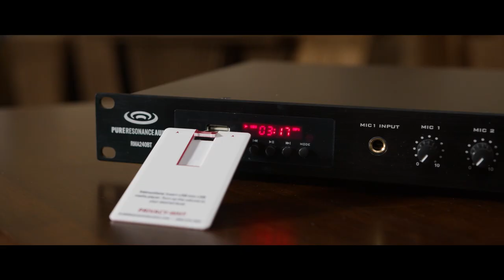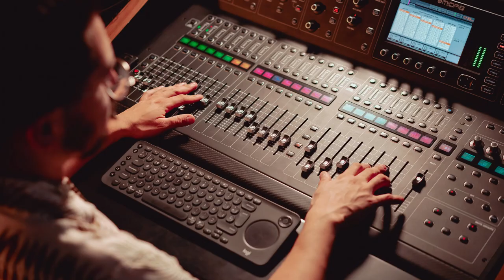Powered Amplifiers vs Mixer Amplifiers for Commercial Sound Systems on Pro Acoustics Tech Talk Ep 61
Is there a difference between a power amplifier and a mixer amplifier, and how do you know which type of amplifier you need for your commercial sound system?

On today’s Pro Acoustics Tech Talk, Nathan is talking all about power amplifiers, mixers, and mixer amplifiers. He will be defining each type as well as explaining the differences and how they each work.

Audio Power Amplifier
 - An audio amplifier is an electronic amplifier that amplifies an input signal up to a high enough wattage to where it can drive speakers. This will take an audio signal and transform that into electrical wattage. That wattage will then drive the speaker to make the paper cone move to generate sound waves.

Audio Mixer
 - An audio mixer is where you plug in lots of individual input sources so that you can control and adjust the actual audio signal. Some mixers are designed more for pro audio and some more for commercial audio, but the idea is they all allow you to adjust the audio signal and also match it to the appropriate output to drive an amplifier.

Mixer Amplifier
 - A mixer amplifier combines the characteristics of a mixer and an amplifier. Mixer amps not only have amplifiers built-in but can also control multiple input sources. You can set the volumes as well as adjust bass and treble and things like that from your mixer amplifier. What's important here is not only does it allow for multiple input sources, but it makes sure that whatever device you're connecting is driving the amplifier with the appropriate signal you need to make sure you get the wattage required.

If you have any more questions about powered amplifiers, mixers, or mixer amplifiers, let us know by commenting below, emailing , or calling .

If you like this video, give us a thumbs up and subscribe to our channel to be the first to know when we post new content about audio products and design.

In this video:

Crown XLS 1502 DriveCore 2 Series 2-Channel 300W at 8 Ohm Power Amplifier

Pure Resonance Audio RMA120BT 5-Channel 120W Commercial Rack Mount Mixer Amplifier with Bluetooth 4 Ohm/70V